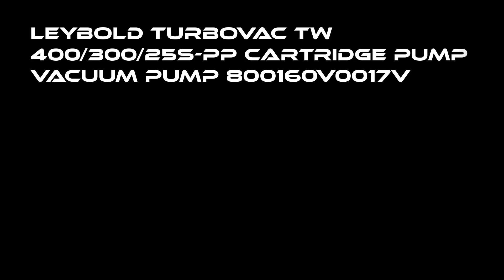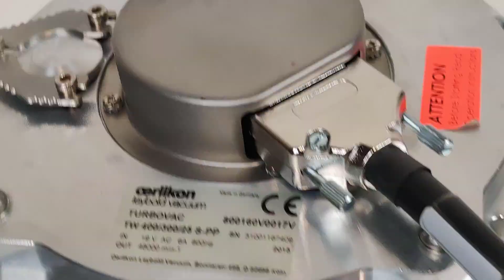Oerlikon Leybold Turbovac TW 400/300/25S-PP Cartridge Pump Vacuum Pump 800160V0017V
PRODUCT DESCRIPTION

TW 400/300/25S-PP Are Triple-Inlet wide-range turbomolecular pumps designed for mass spectrometers to evacuate up to three vacuum chambers.
Used, good working condition as shown in the video and pictures
Spec:
N: 800160V0017V

PURCHASE THIS PRODUCT
Shop more products.